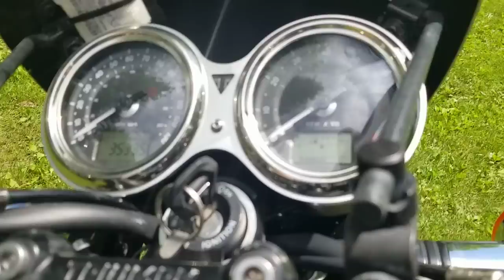35,000 Mile Review Update on my 2018 Triumph Bonneville T120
35K mile review on my 2018 Bonneville T120!

Thanks for turning in!

So you want to ride a motorcycle? Podcast